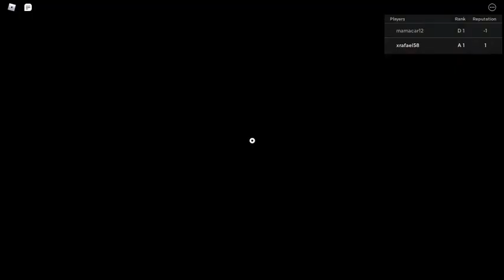HAWK SUMMONING SHOWCASE + LOCATION | SHINOBI LIFE 2 | ROBLOX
KeepM0v1ngOnwards! ● Redeem code for free spins! (NEW)
BelieveInSelf! ● Redeem code for free spins!
PtS3! ● Redeem code for a STAT reset!

Intro - 0:00

General Info - 0:20
Showcase - 1:00
Location - 1:49
1v1 Duel - 3:06

Outro - 5:35